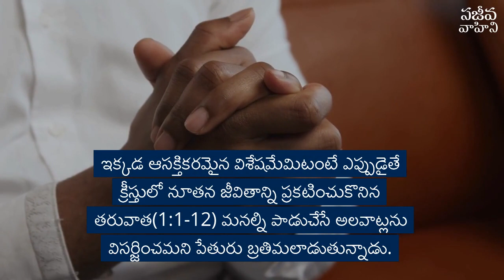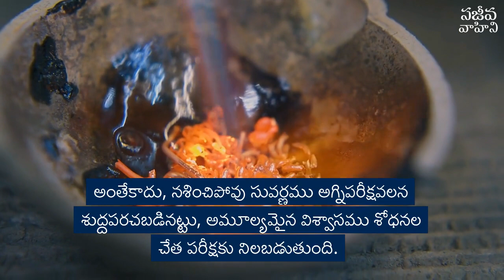Nootana Jeevitaanni Aaswaadiddaam | Dr. G Praveen Kumar | Anudina Vahini